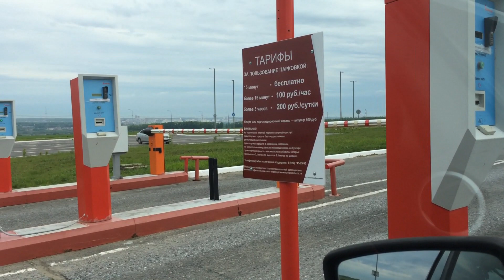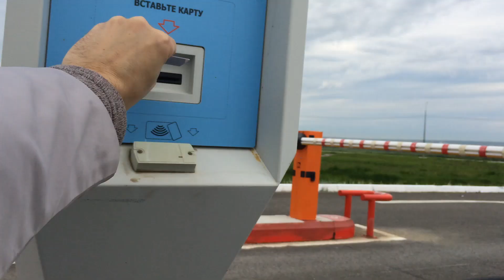Парковка в аэропорту Саранска стала платной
Закончился тестовый режим работы автомобильных паркоматов в воздушной гавани Саранска. Теперь стоянка на территории объекта платная. Исключение — лишь для транспорта, который пробудет здесь менее 15 минут. За это время плата не взимается. Каждый час стоит 100 рублей, после трех часов простоя «включается» суточный тариф — 200 рублей за 24 часа. Шлагбаумы на въезде и выезде аэропорта были установлены еще во время строительства нового терминала, открывшегося перед ЧМ-2018. Но ни во время футбольных матчей, ни после паркоматы не работали. Тестовый режим прошел только в феврале-марте текущего года. К слову, пока доступ на парковки был свободным, там в последнее время любила собираться молодежь на автомобилях. Ребята даже в футбол играли.